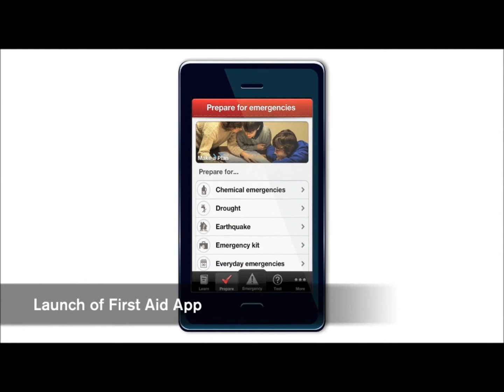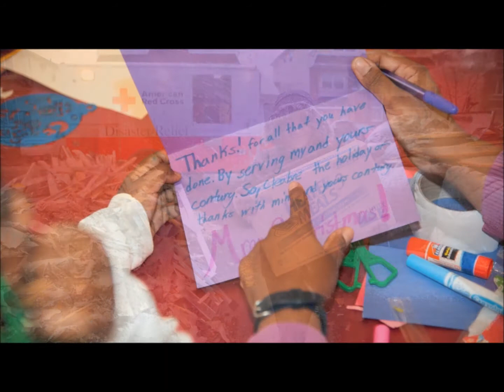Mission Moment: Red Cross Year in Review Photo Essay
A summary of the year that was for the American Red Cross, through a series of poignant snap shots.